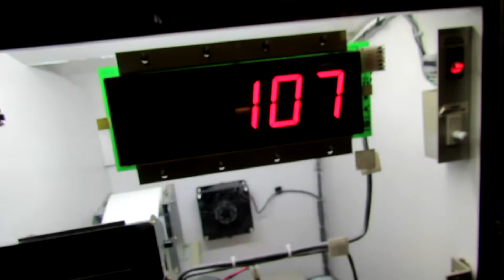Chuck E cheese fun day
Hello everyone this video was from a week ago so i though i eould upload it becaue my ram for mylaptop came in . Let me tell you editing is so much faster . I totally forgot about VLOGMAS so tomoorow i will have it uploaded .